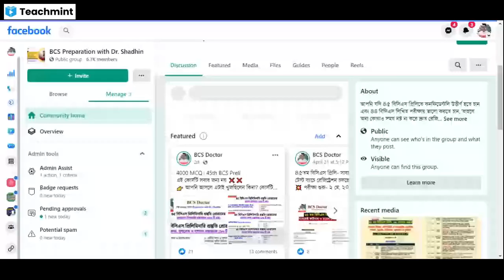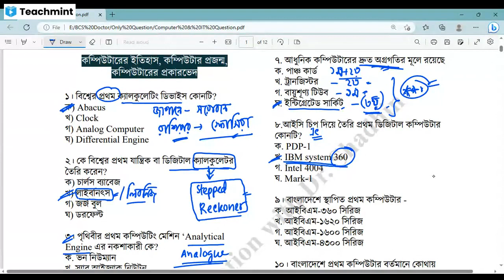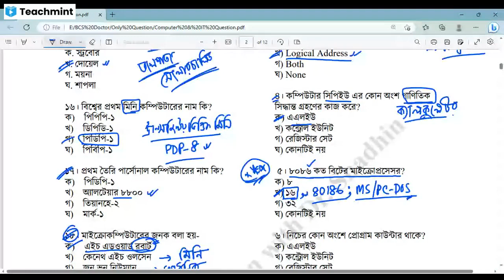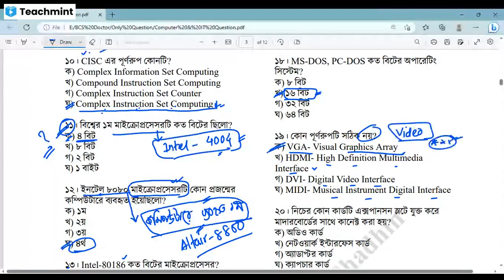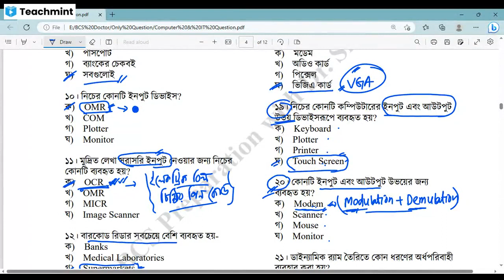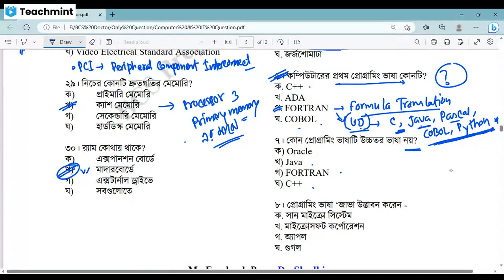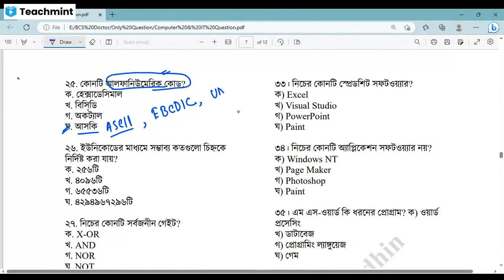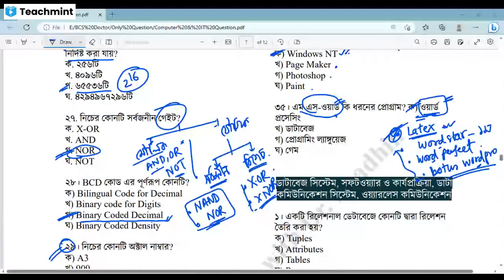Computer MCQ Solve- 01। 4000 MCQ Solve Course। BCS Preparation with Dr. Shadhin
Welcome to BCS Doctor. You will be happy to know that BCS Doctor has come up with a platform for you to prepare for the exams, where you can easily complete the BCS journey.

All the contents or videos are my very own creation. There's no other channel's content. My Channel is a Teaching/Education related Channel. I upload my videos after recording my Lecture classes using Third Party Software.